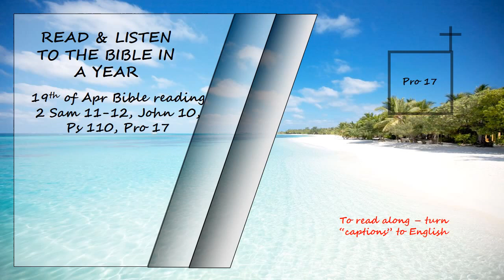Listen to the Bible in a year 19th of Apr Bible Reading Read by David Suchet